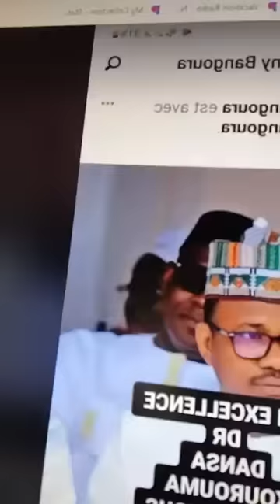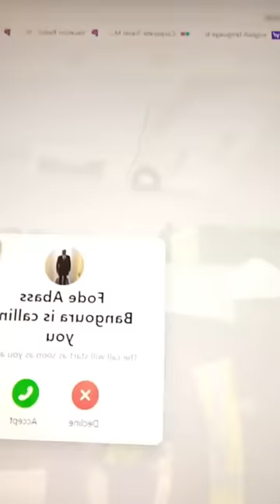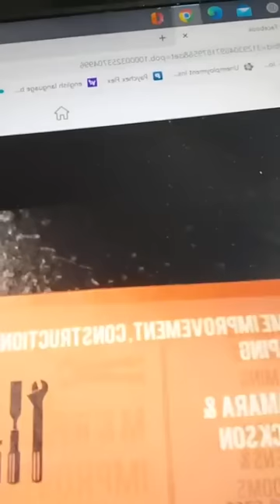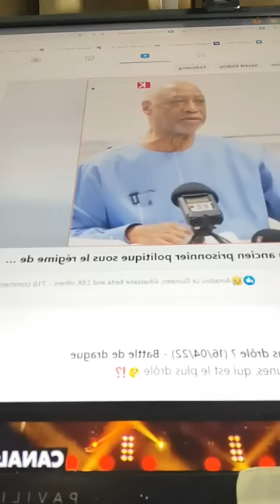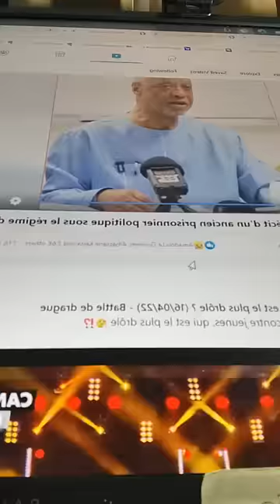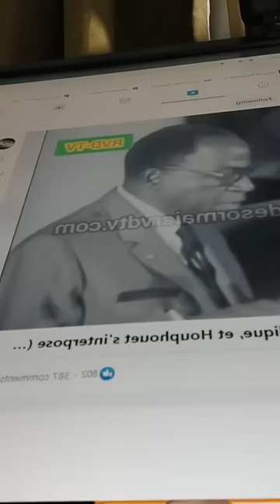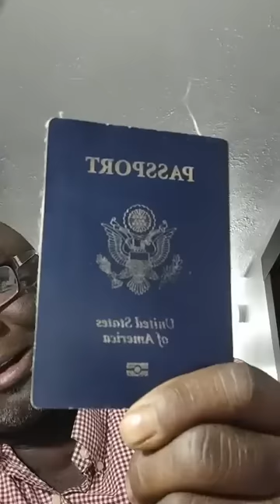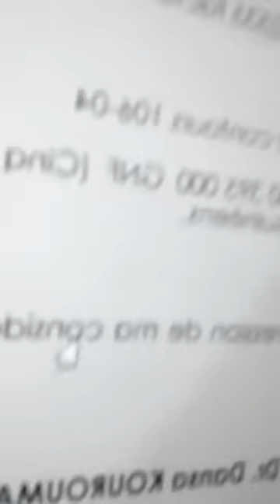SOSSO MENGUÈ S'ADRESSE CERTAINS CADRES CORROMPUS DE LA BASSE COTE